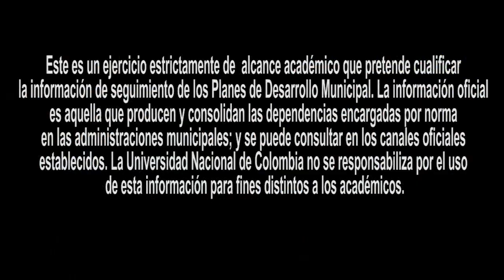Pereira 2020-2024: avances en la ejecución del Plan de Desarrollo Municipal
El Observatorio de Gobierno Urbano y los estudiantes del curso Fundamentos de Gobierno Urbano de la Universidad Nacional de Colombia (2023-I), Karen Yuliana Delgado Pico; Johannis Cristina Ardila Ardila y Santiago Malagón Restrepo, construyeron un conjunto de infografías sobre los Avances de la ejecución del Plan de Desarrollo Municipal 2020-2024 para Pereira.